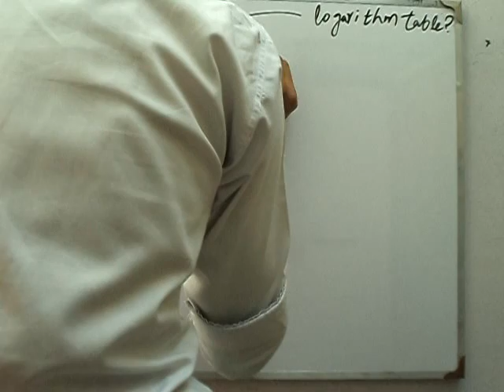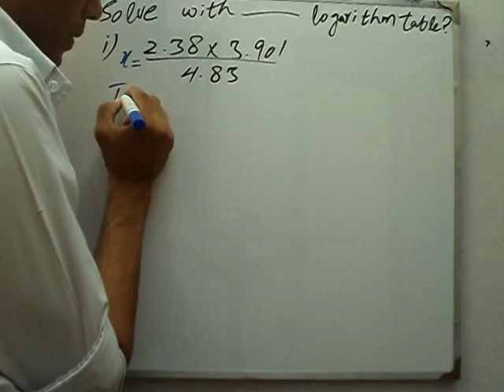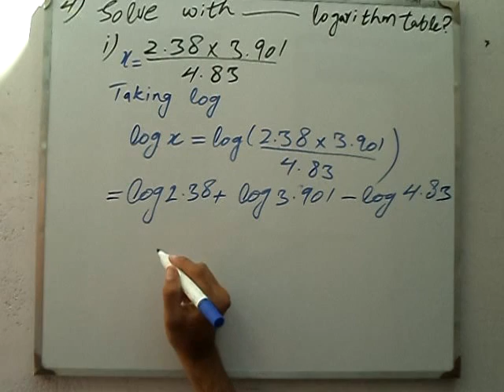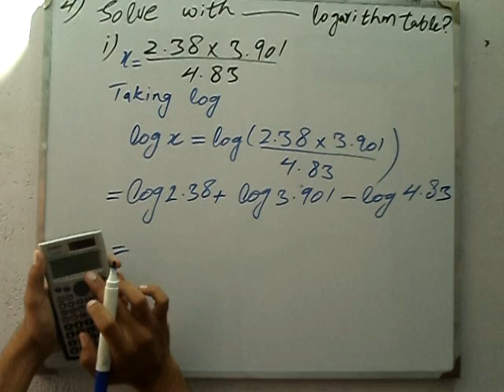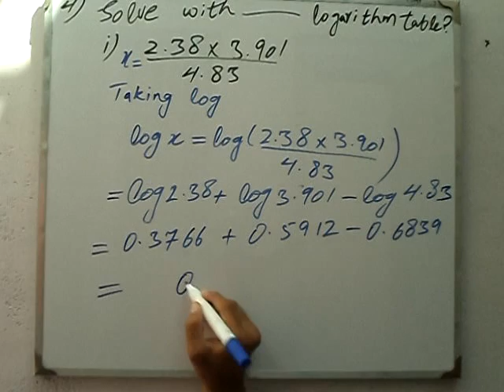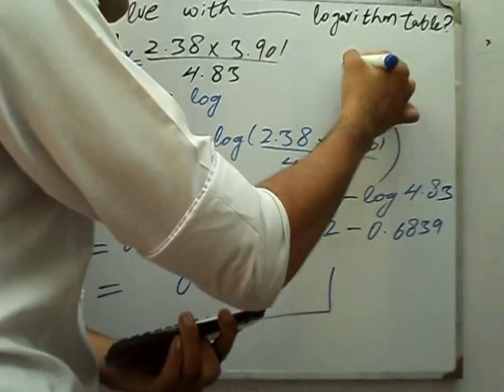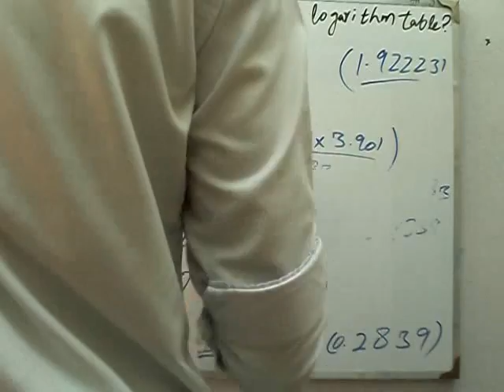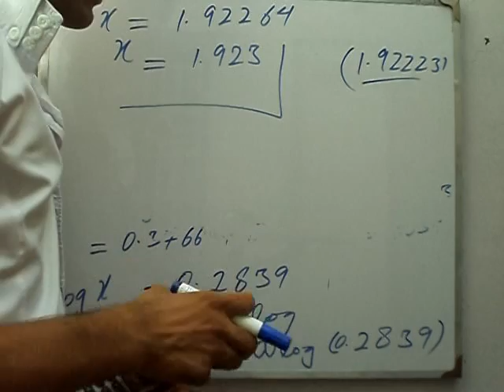Exercise 6.5 Q 4 part 1 book general mathematics 9 PTB